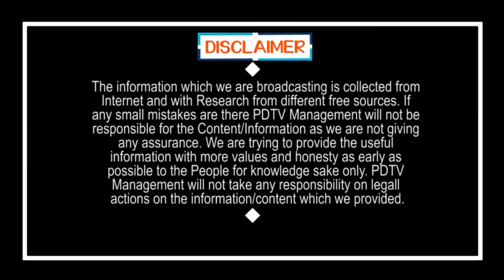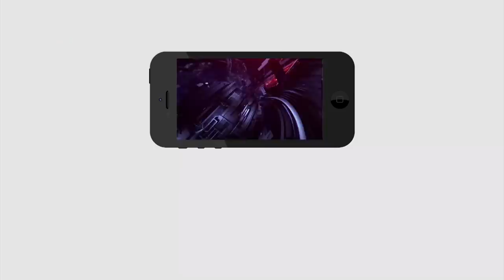PM Modi asked for Jagan | PM Announce Package | జగన్ అడిగారు - మోడీ చేశారు | PDTV News